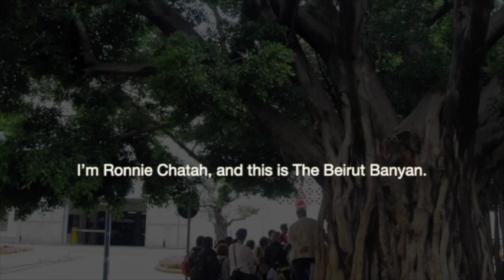Ep.207: A Reporter's Reflections with Houshig Kaymakamian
0:00 Intro
4:09 Surprise and Disappointment
15:45 Wider Story of Accountability
24:33 International Investigation
29:58 Expectations
34:43 Subsidies
43:36 Silver Lining

We're with Houshig Kaymakamian for Episode 207 of The Beirut Banyan.

We discuss three of her most recent The Daily Star pieces that reflect on the aftermath of the Beirut blasts, the government's resignation and the STL's verdict.

We also discuss subsidies, the economic calamity and measured expectations for any incoming government.

Houshig Kaymakamian is a reporter at The Daily Star.